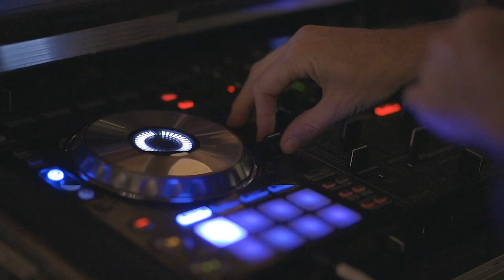Dance Fusion Delight: Zanku Moves in the Sahara Nights 🌙🔥 | Afro-Arabic Beats Unleashed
🎤 Get ready to groove with the electrifying blend of Zanku moves and Afro-Arabic beats in our latest musical journey! 🌙🔥 DJ Ayham's mesmerizing vocals paired with the vibrant tunes from AZ Music Records create a dance fusion delight that will take you on a wild ride through the Sahara nights.

🎵 Let the rhythm sway and the music play as we synchronize Afro vibes and Sahara highs in this crazy mix. Join us in the dance of a lifetime, where Baobab dreams meet Azonto steps, and Maracuja dreams collide with Shaku Shaku moves.

🔗 Connect with DJ Ayham and AZ Music Records:

Get ready to redefine your dance experience and immerse yourself in the vibrant world of Afro-Arabic beats!

Lyrics :
Hey, hey, Zanku moves.

[Verse]
Zalalé vibes, under moonlight tribes
Kilimanjaro beats, feel the crazy vibes (vibes)
Shimmy in the Sahara, dance in the dunes (come on)
In the rhythm of the night, wild like monsoons (ooh-yeah)

[Chorus]
Hey, hey, Zanku moves, let the rhythm sway (hey, hey, hey)
Hey, hey, Kuduro groove, let the music play (hey, hey, hey)
Afro vibes, Sahara highs, in this crazy mix we synchronize (ooh-yeah)
Let's mesmerize, let the beat hypnotize (ooh-yeah)

[Verse 2]
Baobab whispers, echoing sounds ( Baobab, Baobab , Baobab )
Azonto steps, feet on the grounds.( Azonto , Azonto , Azonto )
Maracuja dreams, under neon beams,( Maracuja , Maracuja  , Maracuja  )
Shaku Shaku moves, like feverish streams. ( Shaku Shaku, Shaku Shaku , Shaku Shaku )

[Bridge]
Soco beats, shaking streets,
Kwaito nights, where rhythm meets (ooh-yeah)
Zaramo trance, Azande dance,
In the melting pot, we find romance (ooh-yeah)

[Outro]
Kente dreams, under moonlit beams (dreams)
Afro-fusion, breaking extremes (yeah)
In this dancy tale, where words entwine (tale)
Feel the rhythm, as we redefine (ooh-yeah)

Hey, hey, Zanku moves ( Hey, hey, Zanku moves ).